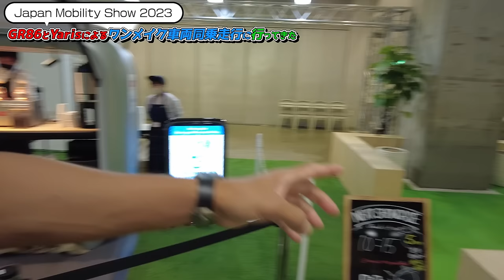GR86とYarisで同乗走行イベントをやってきた！ / Japan Mobility Show 2023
JapanMobilityShow2023で冨林勇佑選手、平良響選手とともに同乗走行イベントを行ってきました👀
会場の様子とともに同乗走行イベントの様子をお届けします🐔

◆脇阪寿一とクルマで未来を創るプロジェクト

◆脇阪寿一&ASSO MOTOR SPORTS e-SPORTS TEAMとiRacingを楽しむサーバー
設定等で分からない事をメンバーに質問できたり、初心者向け走行会等のイベントも開催しています。
誰でも参加可能ですので、ぜひご参加ください！

◆ブログ
脇阪寿一の走らなあかん！

00:00　会場散策その１
05:10　UCCの水素を熱源としたコーヒーを試飲
07:25　会場散策その２
11:32　同乗走行イベント
20:26　SF23によるデモラン
21:52　同乗走行イベント第二部
28:07　イベントに参加してみて